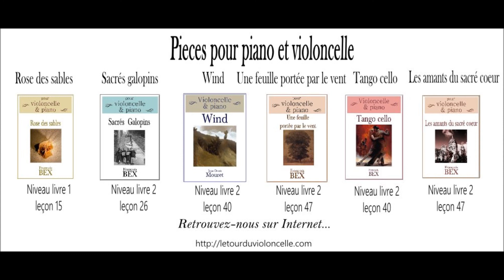'Rose des sables' Le tour du violoncelle en 80 leçons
Jouable dès la leçon N°15
méthode facile, adaptée à tous pour apprendre agréablement le violoncelle.
écoutez les morceaux que vous travaillez ou que vous voulez jouer